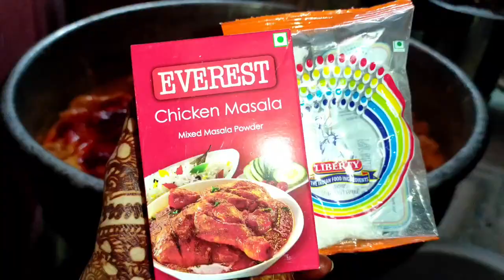HYDERABADI SHADIYO WALA CHICKEN KA SALAN KI RECIPE YUM YUM 😋😋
Musician: Xuxiao